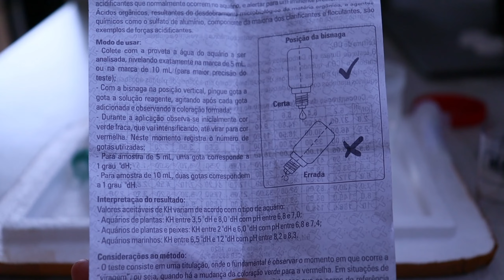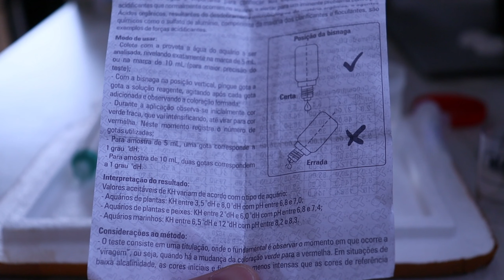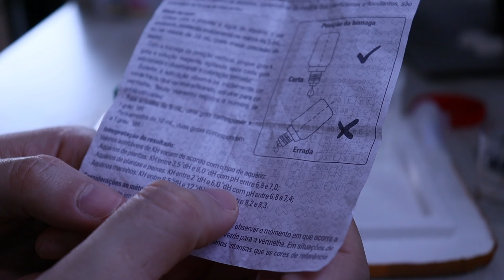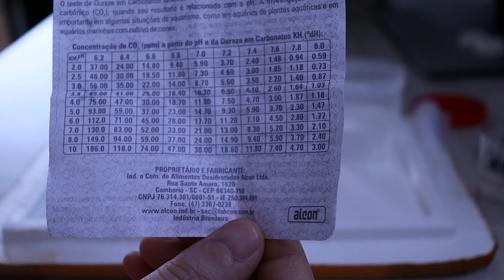🔴 Teste de KH (Dureza em Carbonatos) da Labcon - Aquário de Água Doce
Nesse vídeo abordo a importância de se fazer o teste de KH nos aquários, o que esse teste nos diz e o que ele evita (tamponamento). Mostro como é feito o teste, a leitura dele, e mostro também como é possível aferir a quantidade de CO2 ppm dissolvido na água a partir do KH e PH.
Isso tudo significará grande ativo para a saúde dos peixes, plantas (se tiver) e tranquilidade adicional para o aquarista. Vale a pena assistir até o finalzinho!